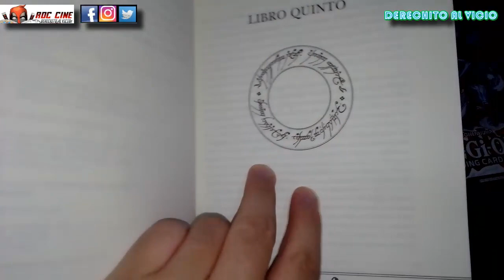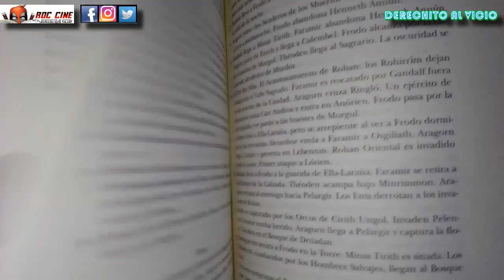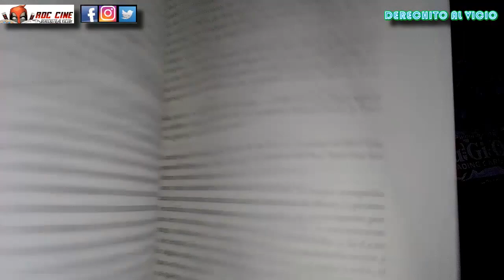El Señor de los Anillos 3 - El Retorno del Rey | 23 de Abril - Feliz Dia del Libro [RDC Cine]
Derechito al Vicio! Somos RDC Cine y te deseamos un muy Feliz Dia del Libro, te recomendamos un clasico de la literatura moderna que seguramente te abrira camino a grandes historias que descubriras en tu camino lector.